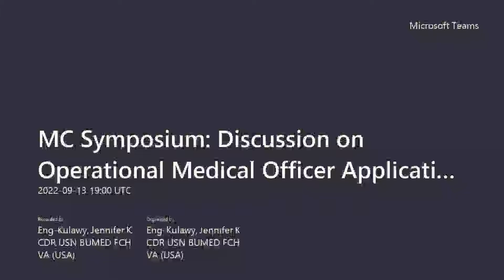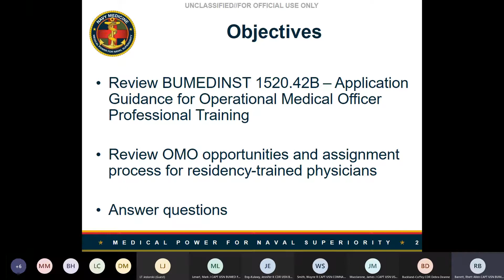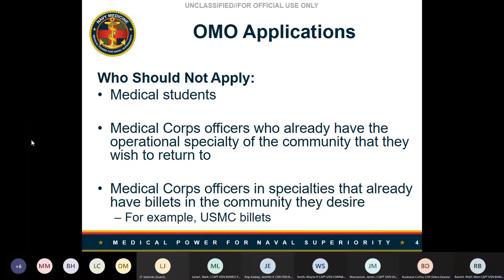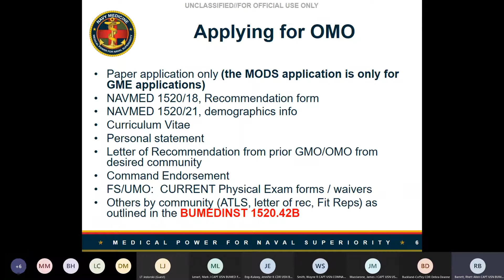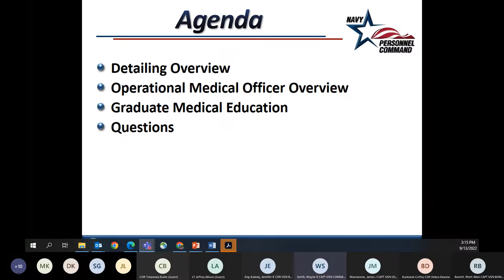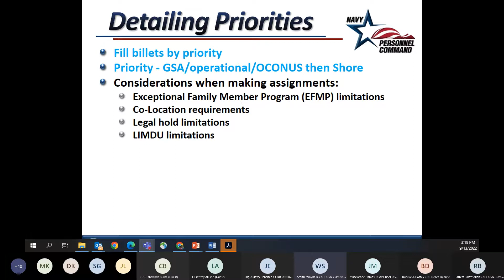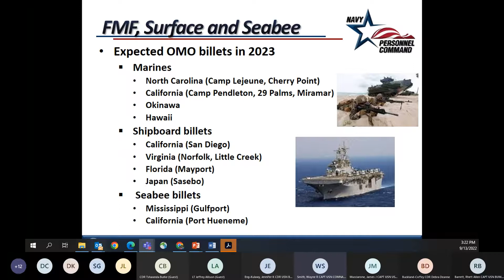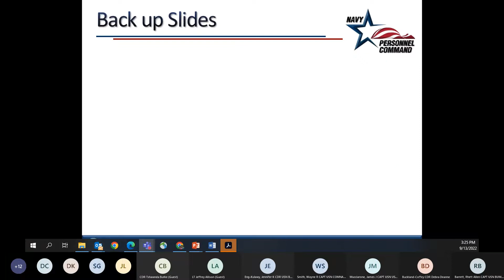Operational Medical Officer Application and Questions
This session of the Medical Corps Symposium focused on the operational medical officer and how to apply during this cycle and who should apply.  We had input from the detailing shop and all the operational communities during this discussion.